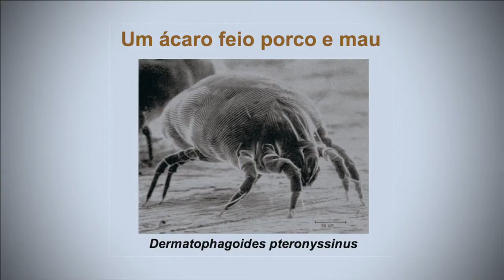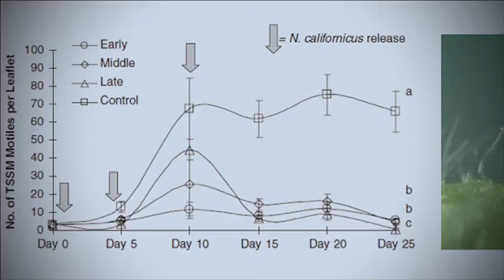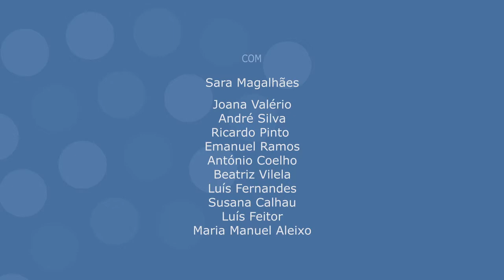Excerto da Grande Aula Ácaros: feios, porcos e maus? HD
Grande Aula Ácaros: feios, porcos e maus?
Por Sara Magalhães, bióloga, Faculdade de Ciências da Universidade de Lisboa
Escola Básica e Secundária Dr. Isidro de Sousa - Viana do Alentejo
7 fevereiro 2013